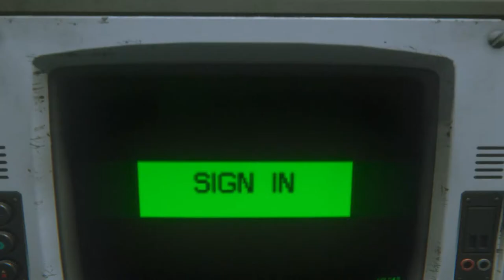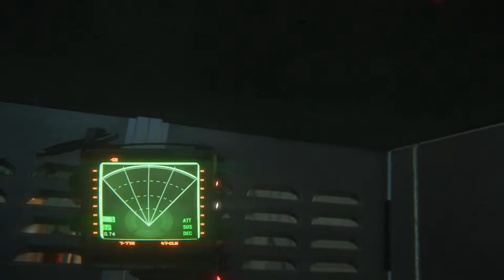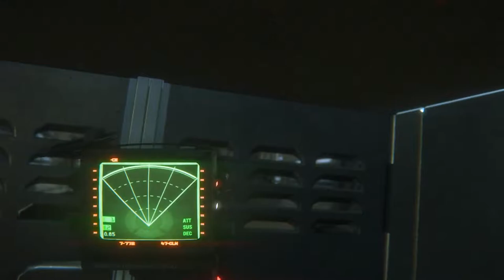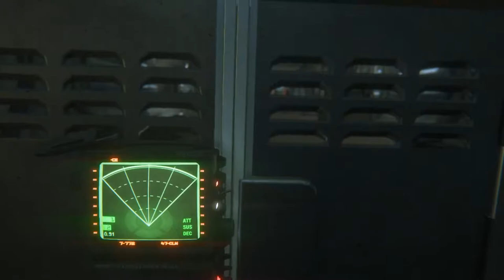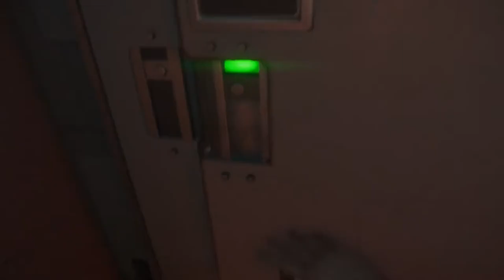Alien: Isolation - Epizoda 12 - Makni se od Aliena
-Procesor: AMD FX-Series X8 8350
 -Grafička: Sapphire R9 270X Toxic
 -RAM: Kingston DDR3 2x8GB HyperX Beast